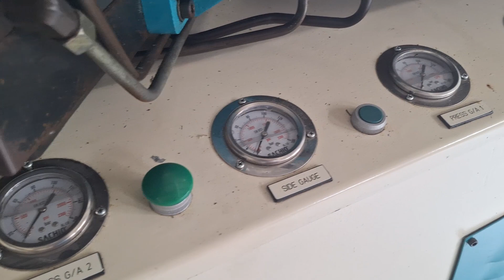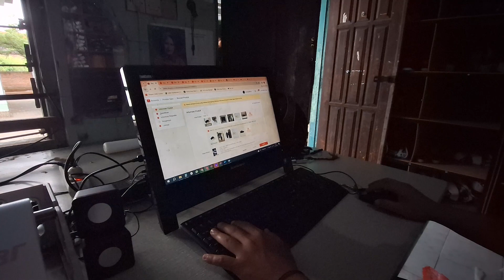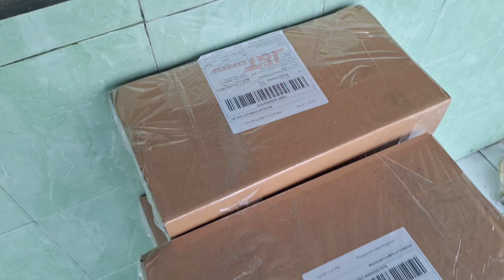Manfaat Bantuan Dari Kemensos, Omzet dan Produksi Sepatu Kian Meningkat